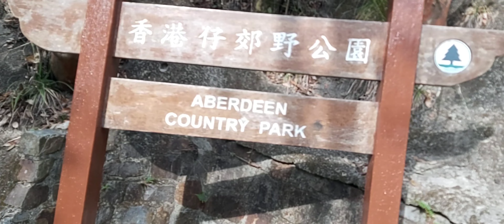Black Links to Aberdeen country park